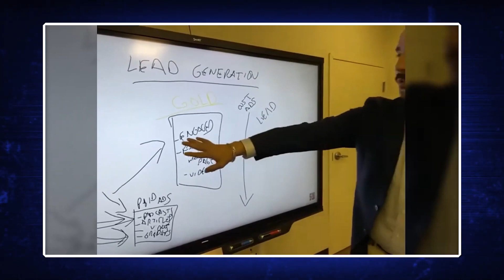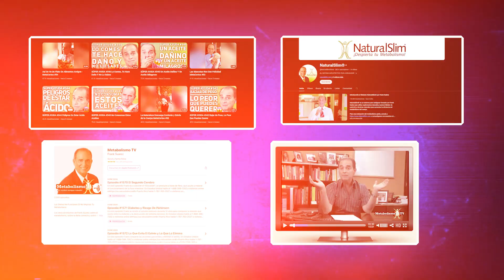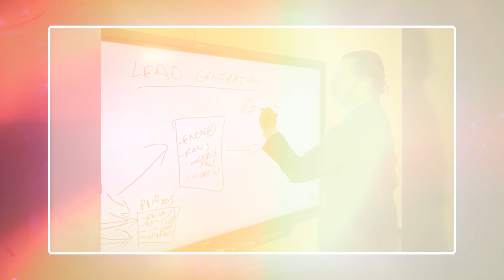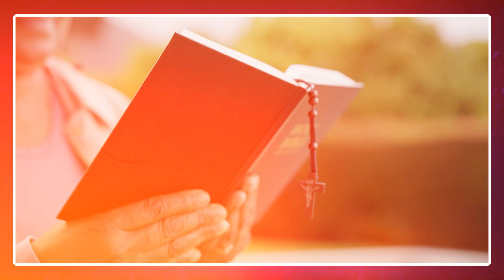How to Build a Content Machine That Keeps Your Legacy Alive for Decades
In this video, I share my insights into the critical strategies for building a legacy that lasts through the power of content creation. By creating a vast library of evergreen content and developing a system for continuous distribution, I show how to ensure that your message continues to inspire and impact people for generations to come. Watch it now!

Immortalizing My Legacy Through Content: I emphasize the importance of creating a vast amount of content and developing a system to ensure its continuous distribution. This approach ensures that my message reaches new audiences every day, even long after I'm gone, effectively immortalizing a legacy.

Content as a Perpetual Machine: The process of immortalizing content is like a machine that never stops working. As social media platforms constantly introduce new users, my content has the potential to reach people who have never encountered my message before, making it timeless and ever-relevant.

The Power of Evergreen Content: I illustrate how evergreen content, like the teachings of my late father, continues to impact lives even years after its creation. This enduring relevance is key to building a legacy that stands the test of time, much like religious scriptures that are still consumed centuries later.

Creating a System for Legacy Preservation: I underscore the necessity of having a dedicated system and a responsible team to keep my content alive and widely distributed. By doing so, my message remains impactful, inspiring new generations and perpetuating my influence.
🌎 To learn more about Attention Grabbing Media and the marketing services we offer, go
🌎 To learn more about our free bi-weekly Money Making Workshops and register for the next one,
🌎 To book a marketing consultation with one of our marketing ninjas, click⁠⁠ ⁠